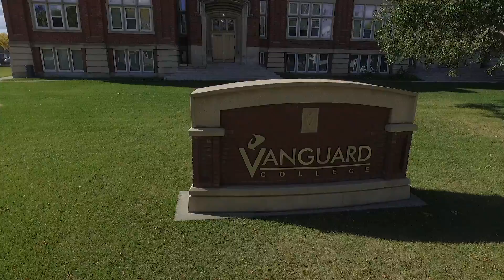Vanguard College Campus Aerial View